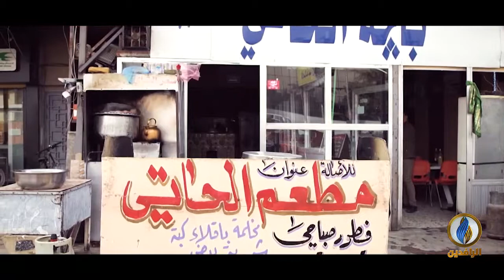بغداديات | أكلة الباجة لها مكانة في المطعم البغدادي